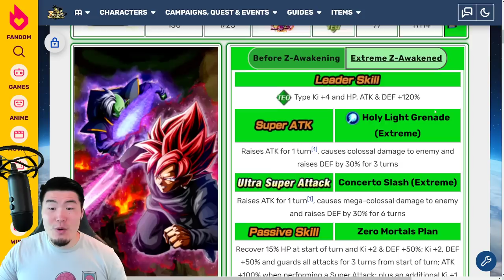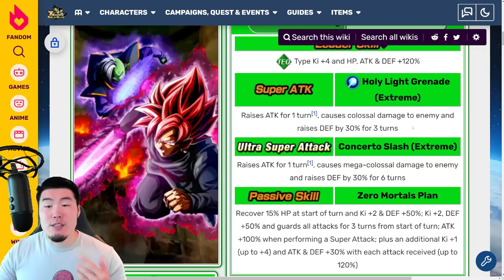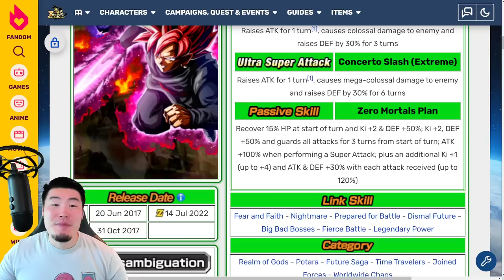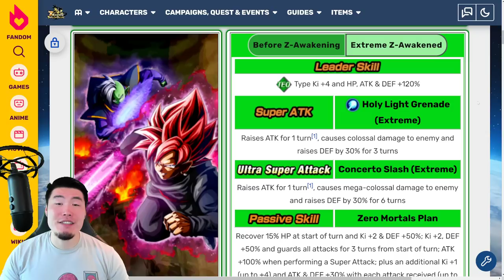WTF THEY'RE RIDICULOUSLY BROKEN?! LR Rose & Zamasu Extreme Z-Awakening Breakdown! (Dokkan Battle)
This was 100% worth the wait.